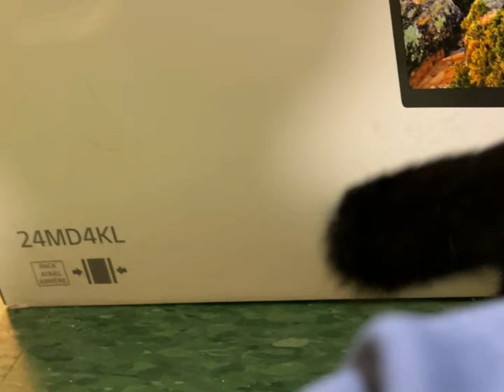Just a chill video of the cats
Nothing major going on here, starry kinda plays with a new ball toy, but only on a mild level. Sweet paisley cameo tho